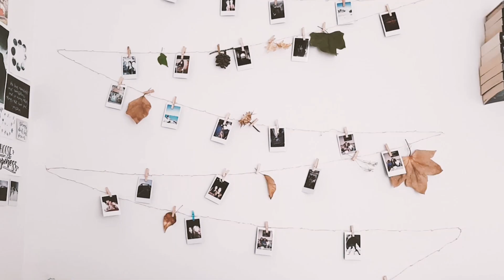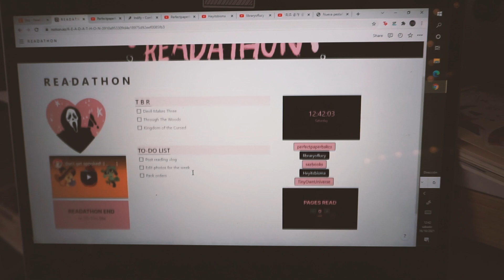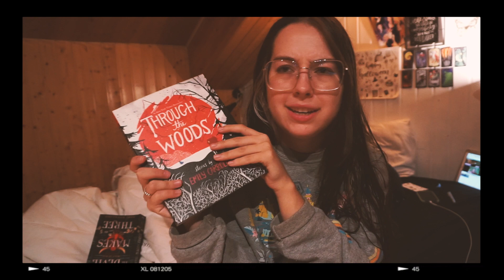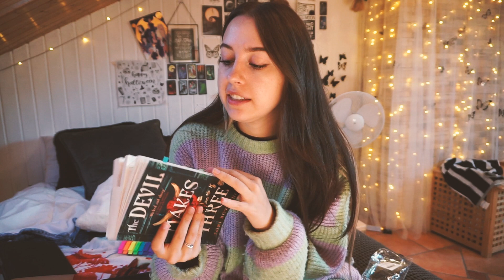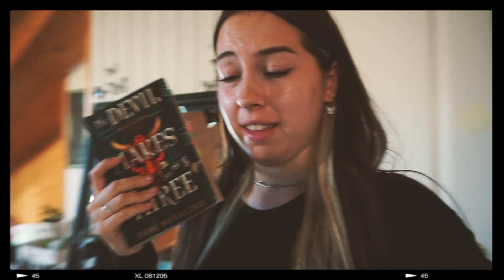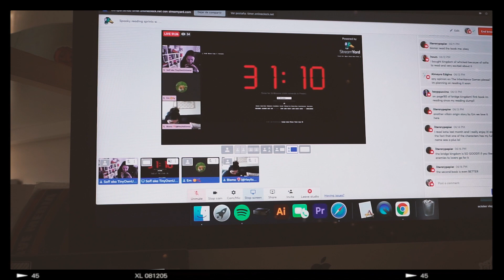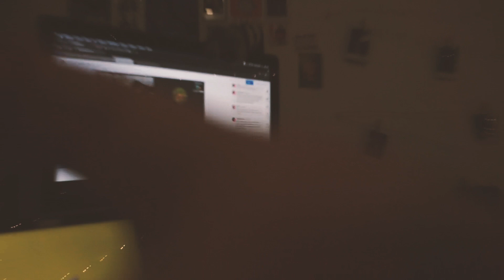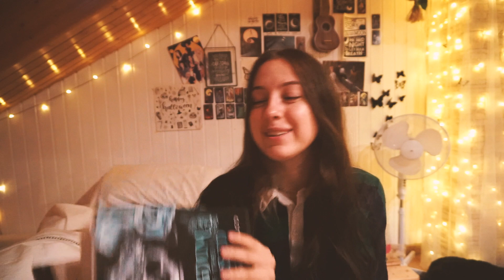reading 700 pages in 48 hours? Spooky Weekend readathon vlog!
☆Welcome back everyone! Its Sofia ☆

☆ TIME STAMPS☆
0:00 intro
3:27 first update
5:20 tabs and second update
10:08 Livestream fun
13:37 kingdom of the cursed
15:07 last update

My tabs

☆PEOPLE MENTION ☆
➤Em: @Perfectpaperbacks
➤Bisma:
➤Lucy:
➤Sarah:

☆BOOKS MENTIONED☆
➤ Through The Woods
➤Kingdom of the Cursed
➤ Devils Makes Three